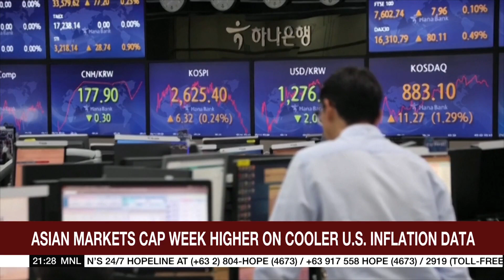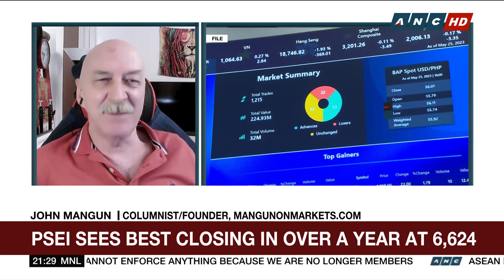PH shares end trading week at record best over a year | ANC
The World Tonight: Philippine shares capped the trading week higher closing at their best in over a year.